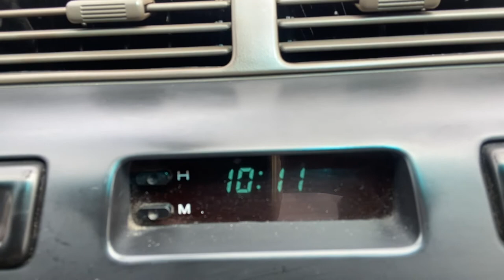Walking Dynamite 🧨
My mailing address:
Michael  Lehre
92172

If you’d like to order my children’s book, Frog on a Lily Pad,

To order Frog on a Lily Pad coloring book